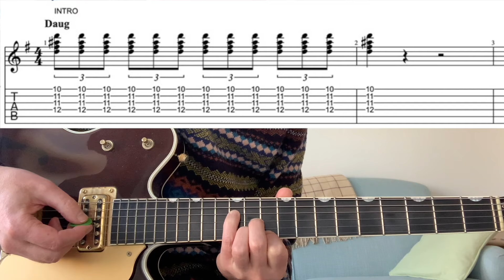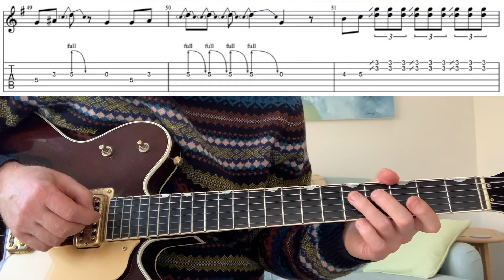No Particular Place to Go | Chuck Berry | Guitar Lesson and Tab Download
I hope everyone is doing well. This is another classic Chuck Berry guitar track, this time requested by Roger another of my students on the Rock 'n' Roll Guitar Masters Course. I break down all the guitar parts with tab in the video to accompany the explanation also.

0:00 demo
2:42 intro
4:32 rhythym
5:44 intro
6:34 verse riff 1
7:31 verse riff 2
7:54 verse riff 3
8:13 solo 1
11:57 solo 2
16:53 bye